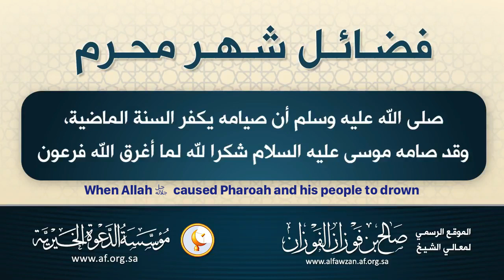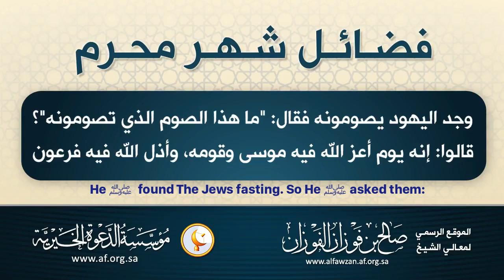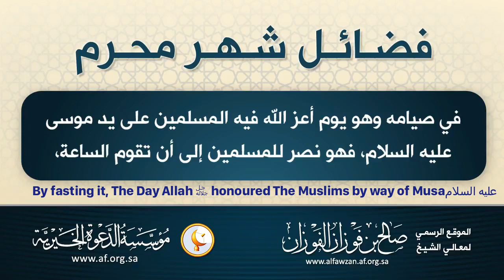Virtues of the month of Muharram By Shaykh Salih Al Fawzaan حفظه الله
Know about the virtues of Muharram according to the Qur'an and Sunnah.